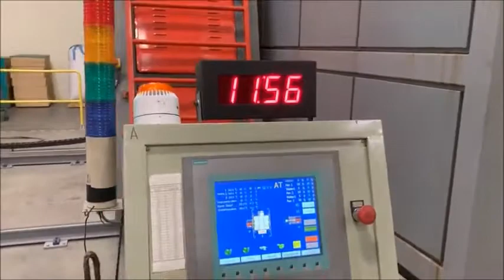8039390 2016 Rising Sun CS-6500 Rotational Molder, Plastics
2016 Rising Sun CS-6500, Shuttle Style Machine, "O" Shape Arm Type, 256" Swing Diameter, 4500 lb. Arm Capacity, Largest Tank 4 L